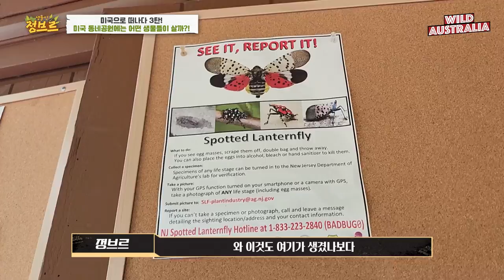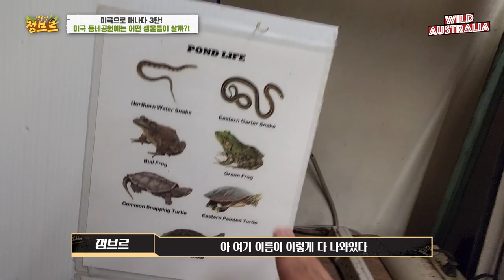미국ep.3 l 생태계교란종이 넘쳐나는 미국 동네공원 어떤 생물들이 잡힐까..??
미국 동네공원에는 어떤 생물들이 살까?!? 잡아보자!!